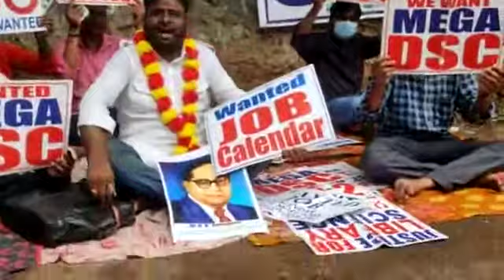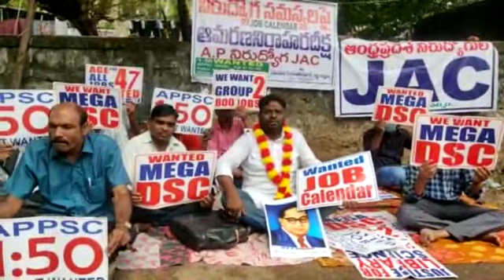AP Nirudyoga JAC president Samayam Hemanth demands AP Jagan Reddy Govt to release Job calendar asap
AP Unemployment JAC president Hemanth kumar Samayam demands CM Jagan garu to Announce Job vacancies to fulfill and save unemployment Youth of AP